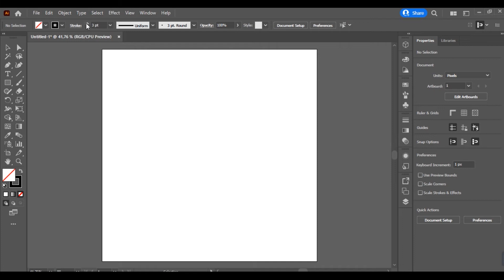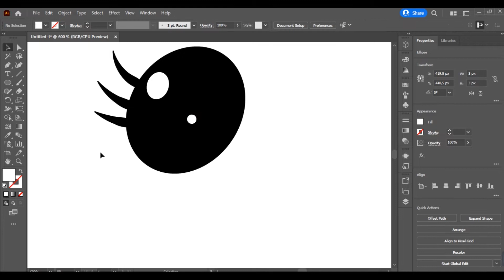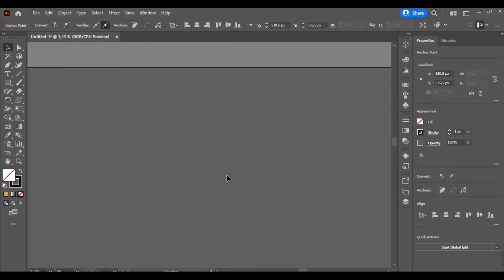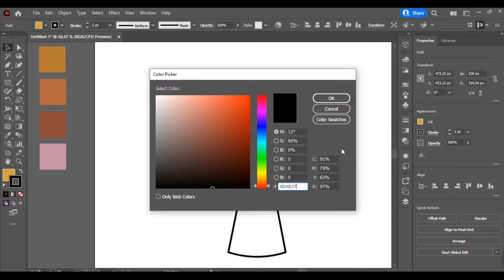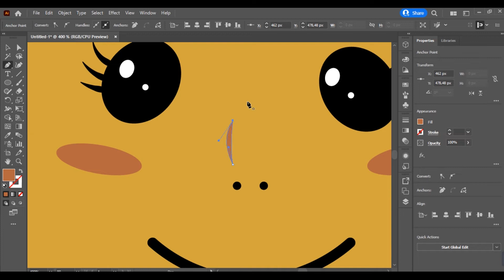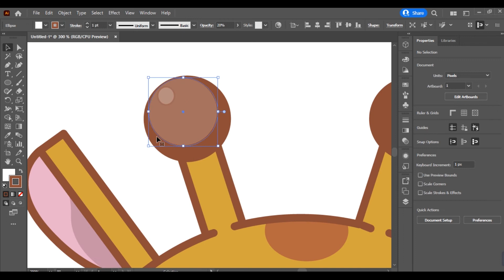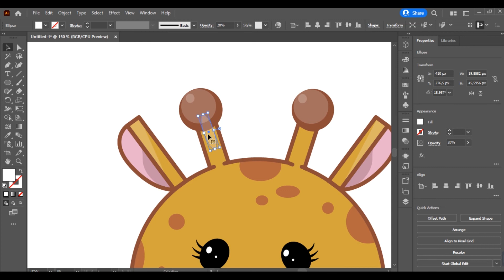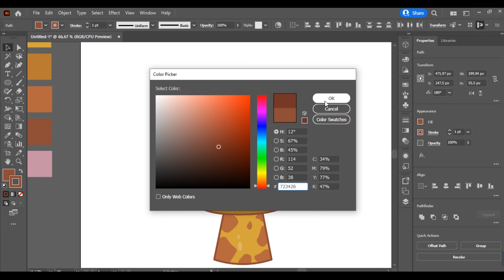How to Draw Cute Giraffe in Adobe Illustrator?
• Hi guys my name is Selin. I'm a Graphic Design student.I'm teaching you simple drawings on this channel. You are all invited to my channel!

• Merhaba arkadaşlar ben Selin. Grafik Tasarım öğrencisiyim. Bu kanalda sizlere basit çizimleri öğretiyorum. Hepiniz kanalıma davetlisiniz!